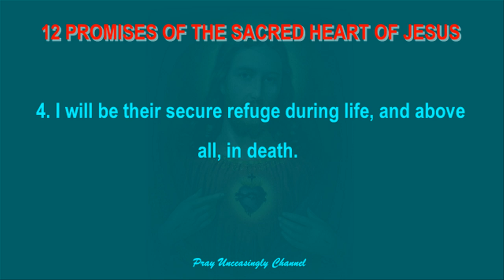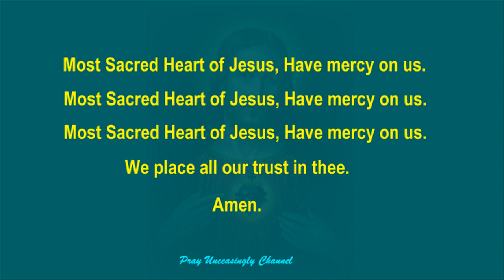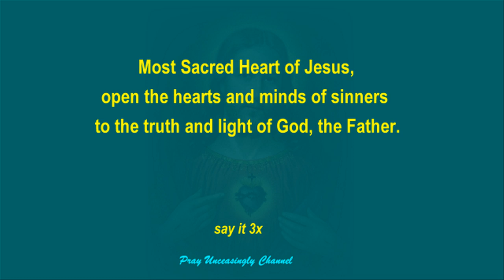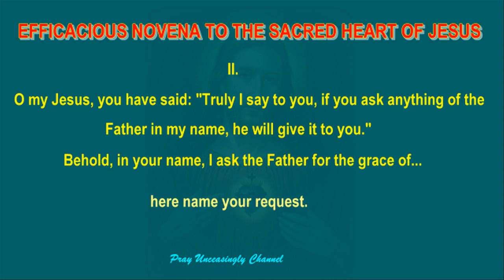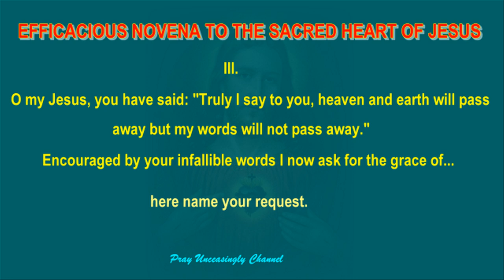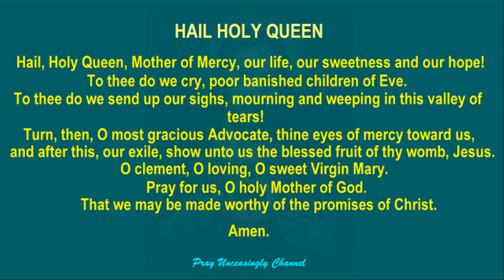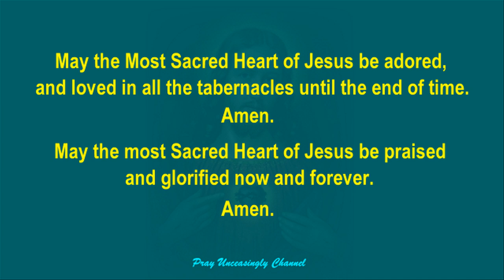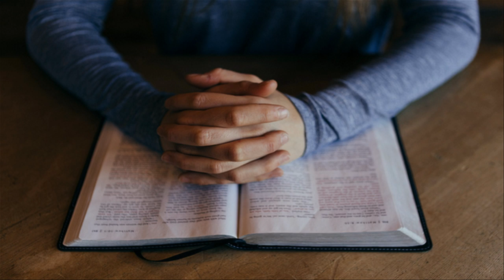12 PROMISES OF THE SACRED HEART OF JESUS